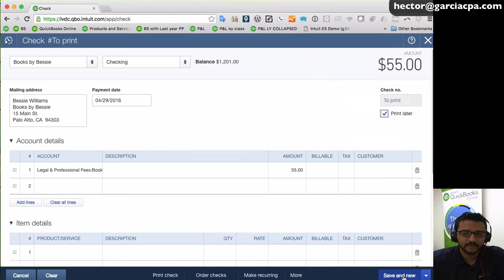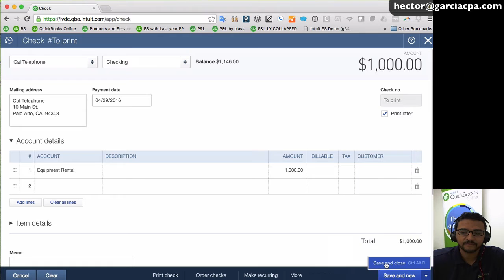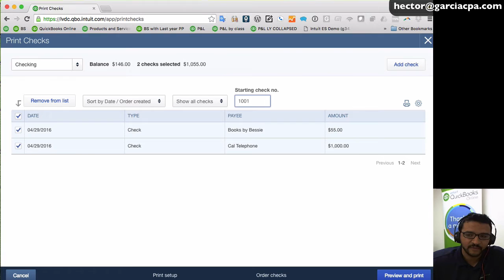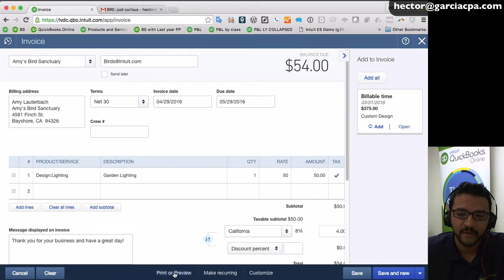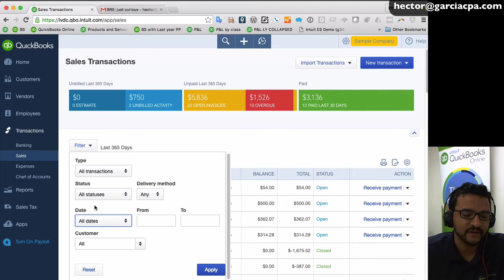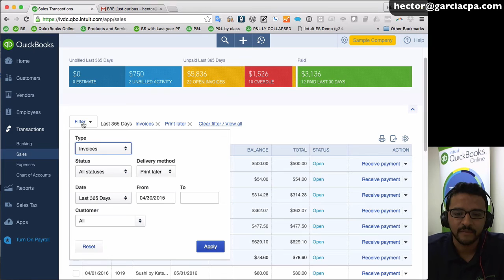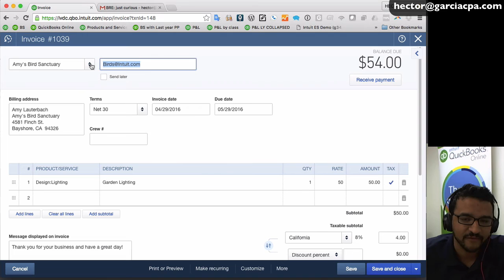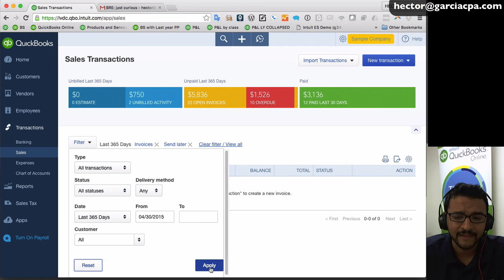QuickBooks Online 2016 Tutorial: Print Invoices or Checks in batch + Email Invoices in batch.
QuickBooks Online Tips by Hector Garcia, CPA.  Print Invoice is batch (marked to be Printed Later), Print Checks in Batch, and Send Invoices (marked Send Later) in batch